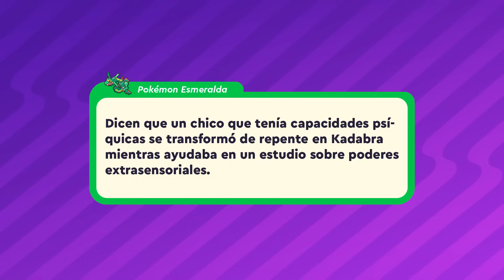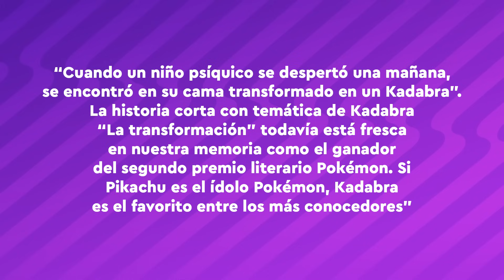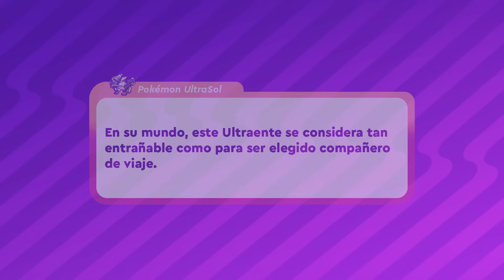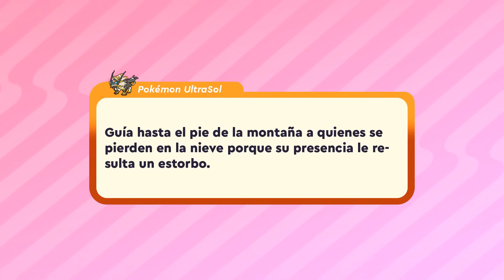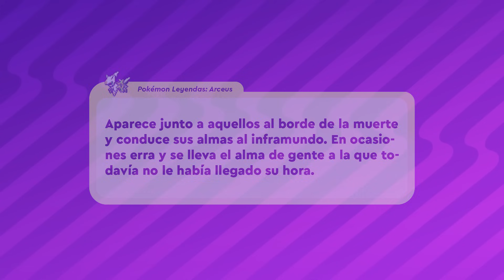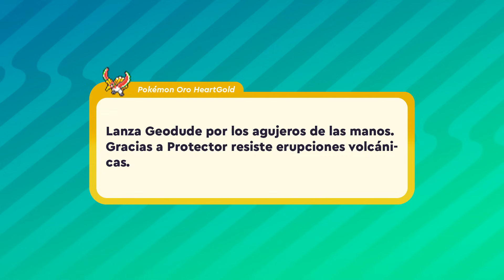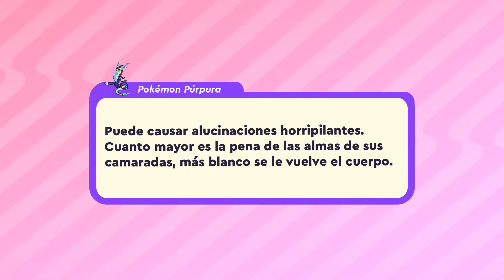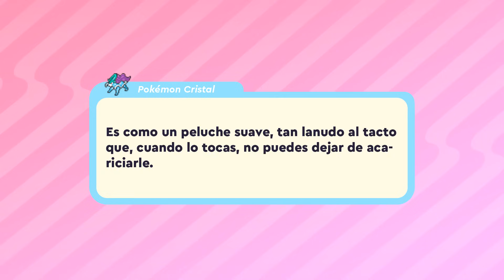LAS DESCRIPCIONES MÁS EXTRAÑAS DE LA POKÉDEX